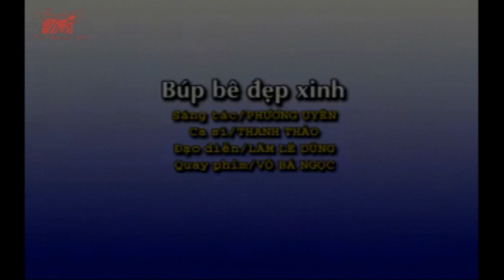Búp Bê Đẹp Xinh - Thanh Thảo || Quảng Cáo Điện Thoại Panasonic